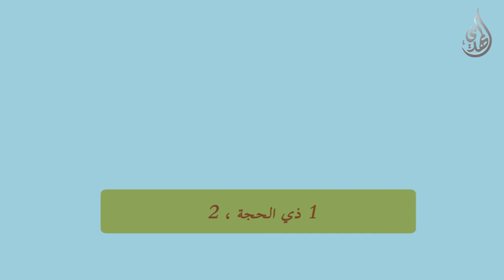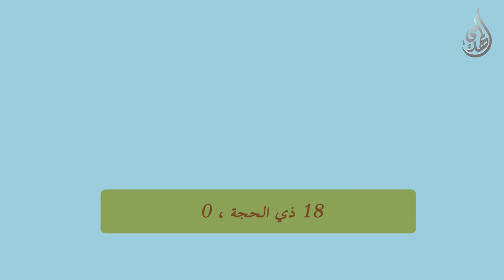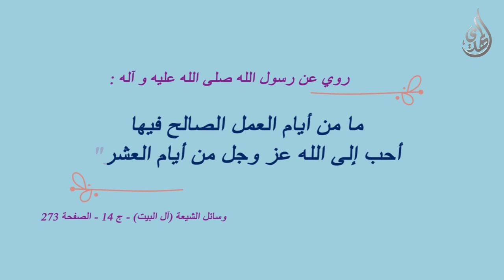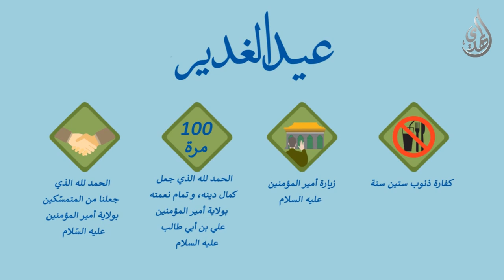انفوجرافك - شهر ذو الحجة